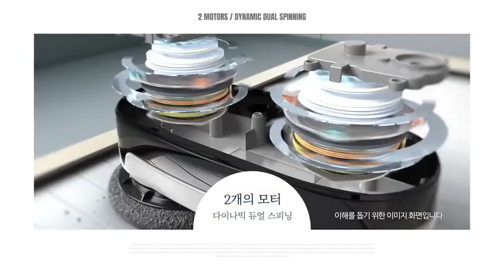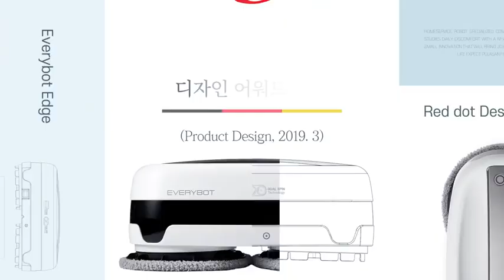Award winning Robotic vacuum with water by Everybot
Everybot Edge is a mopping robot suitable for wet and dry cleaning of hard floors and can also be used in handheld mode.